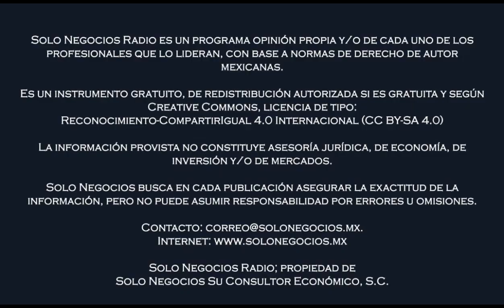[SNR] Solo Negocios Radio 22/2/24, 4-5 pm (Cd. Juárez);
Derecho de Empresa

¡No es Nada Personal, son Solo Negocios!